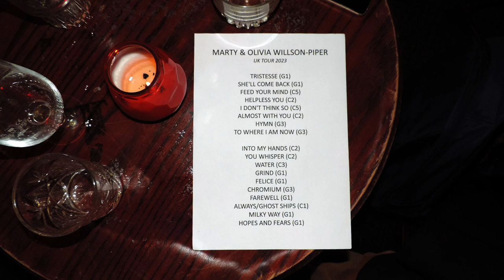Marty & Olivia Willson-Piper @ The Slaughtered Lamb 17/03/23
FIRST SET
01:56  Tristesse (The Church)
06:21  She'll Come Back For You Tomorrow (The Church)
11:31  Feed Your Mind (Marty Willson-Piper)
20:53  Helpless You (MOAT)
26:10  I Don't Think So (Marty Willson-Piper)
35:46  Almost With You (The Church)
43:05  Hymn (Noctorum)
48:34  To Where I Am Now (Marty Willson-Piper)
SECOND SET
56:05  Into My Hands (The Church)
1:02:45  You Whisper (Marty Willson-Piper)
1:08:13  Water (Marty Willson-Piper)
1:15:33  Grind (The Church)
1:25:09  Felice (MOAT)
1:29:21  Chromium (Marty Willson-Piper)
1:36:58  Farewell Mr Sorrow (All About Eve)
1:43:17  Always/Ghost Ships (The Saints)
1:47:34  Under The Milky Way  (The Church)
1:52:52  Hopes And Fears (Noctorum)
ENCORE
1:59:24  Spark  (The Church)